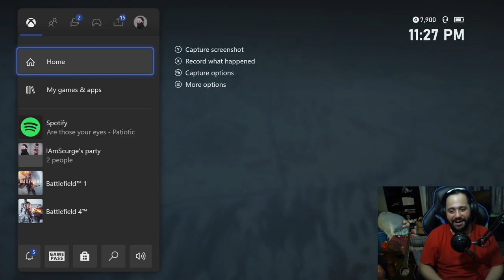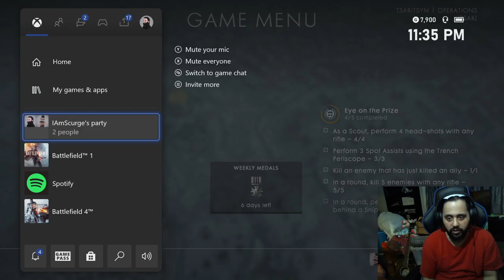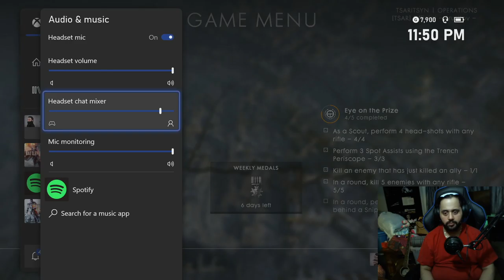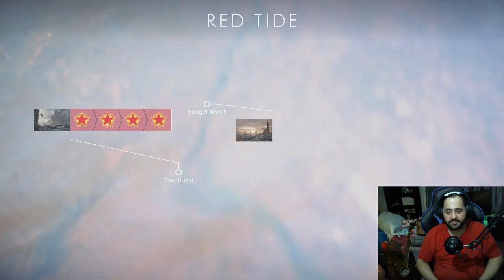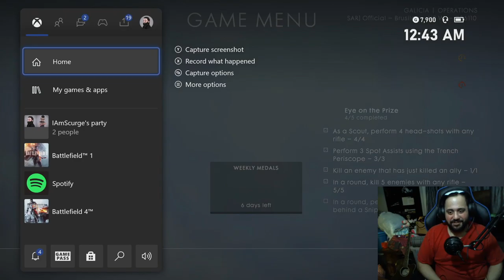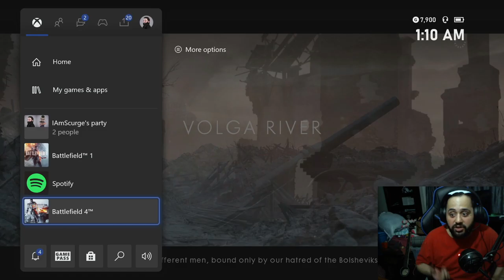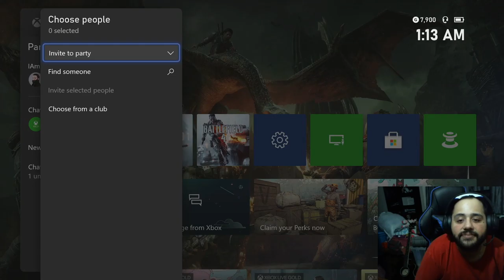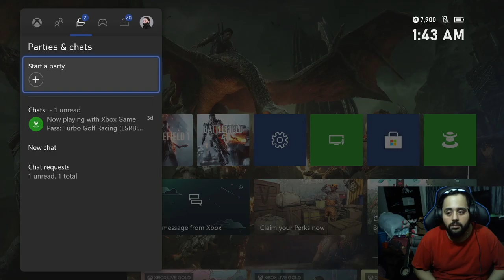IAmScurge Live! Battlefield 1! 2022-08-15